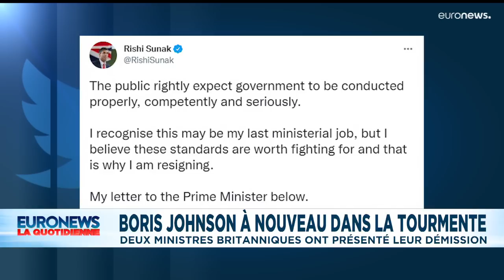L’info du jour | 6 juillet - Mi-journée